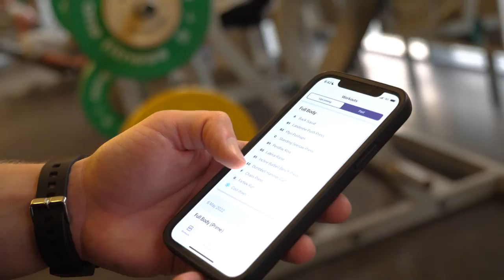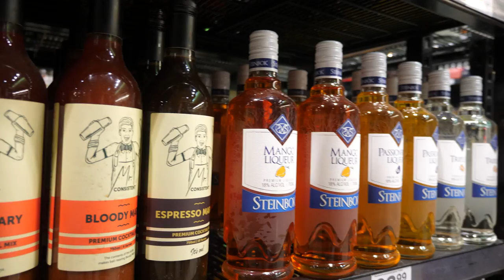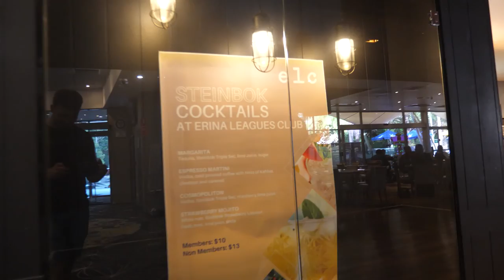Episode 5 - A day in the life with Nick Newman.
In episode 5, we spend a day with Nick as he focuses on the growth of the Steinbok brand. Keep an eye out for a few special appearances from the rest of the team.